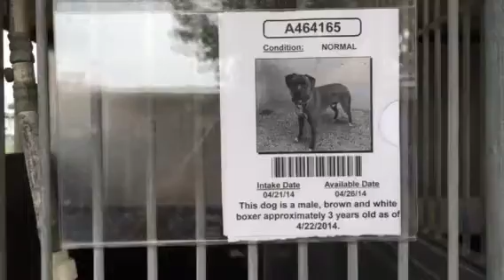A464165 AT SAN BERNARDINO CITY SHELTER 4/25